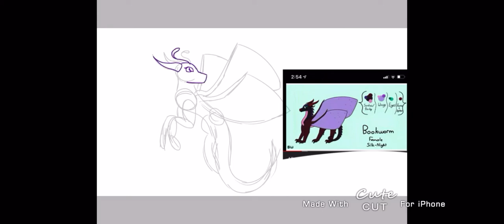Goodbye Bookworm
I respect your decision and I want to leave this for you. I hope you have fun where ever your heading too next.